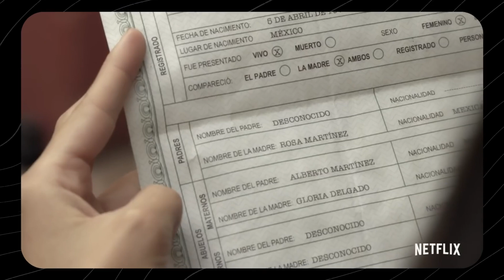OKA GINER | El Lado Oscuro del ÈXITO en la actuación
En este clip de Dementes Podcast, Oka Giner comparte su experiencia en el set de "La Venganza de las Juanas", revelando cómo la competencia y la presión afectaron su bienestar mental. Desde la lucha interna por alcanzar la perfección hasta enfrentar la ansiedad y los ataques de pánico, Oka profundiza en los desafíos que enfrentó como actriz.
Además, reflexiona sobre cómo el éxito no siempre se traduce en felicidad y la importancia de encontrar un equilibrio en medio de la presión profesional.